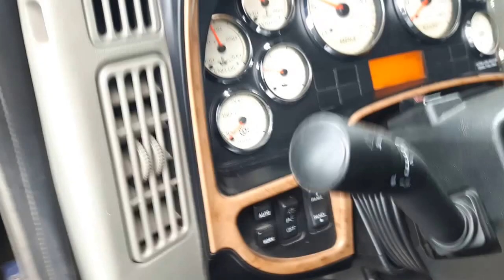CAMION INTER AVEC COUCHETTE 2012 12X40 ESS / 3HSDJSJR8CN536169